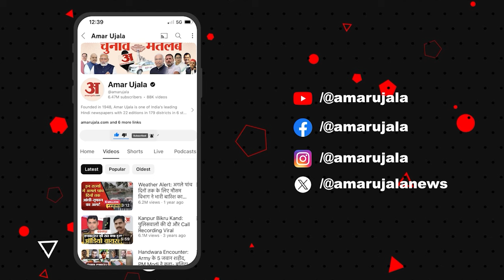Mukhtar Ansari Death: Mukhtar Ansari की मौत पर Yogi के मंत्री Sanjay Nishad ने कही बड़ी बात